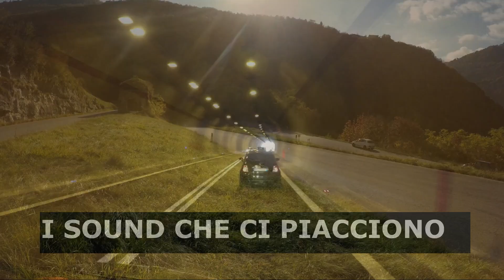Pedavena Street Abarth club Vicenza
Abarth club delegazione Vicenza
presenta il giro Pedavena del giorno 24 Ottobre 2021
si ringraziano i partecipanti e lo Staff di Abarth club Vicenza e Padova.